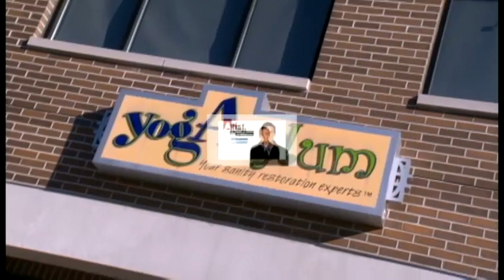Kidd stops by A-List nominee YogAsylum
12 News contributor Kidd O'Shea talked to one of the past winners of the A-List on WISN.com.